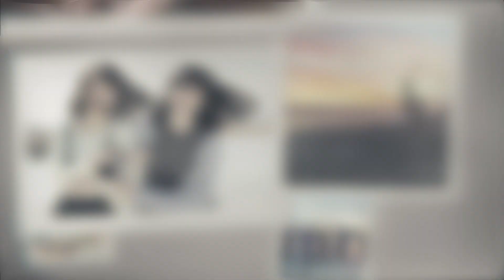タムロン ブランドムービー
新たな未来へ。その想いを語るストーリーです。